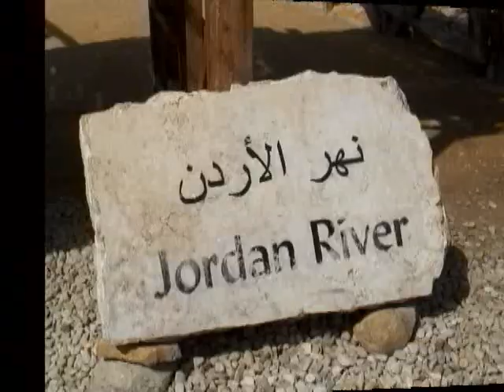Amman - Arts, History & Culture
"Amman has great energy! See its most happening places: the history of Petra, the citadel hill, old Philadelphia, and the Jordan river.
The Concierge at the IC Amman (Jordan) hotel knows where the action is.